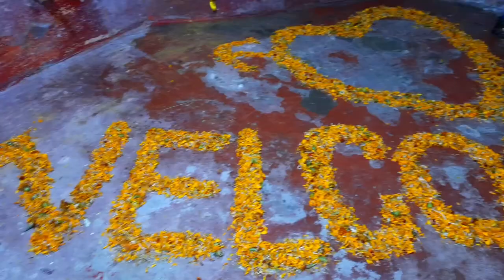বৌদি এর বৌভাতে দারুন মজার ঘটনা😜 | Fun in Dada's Chaturtha Mongol😬 | Halflong | Paulbrother vlogs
Hlw bondhura ai video te dekhte paben amar dada boudi er choturtha mongol e kemon moja holo🙊🙊

Halflong mithun sarkar wedding

Rahul Krishnan & Punit lotia the legends are with their flute and guitar , wana checkout their songs click the below link😊

Paulbrother vlogs
paulbrother vlogs
Paulbrothervlogs
Paul brother vlogs
PAULBROTHER BLOGS
Paul Brother
PAUL BROTHER